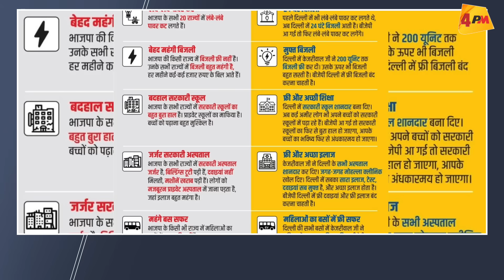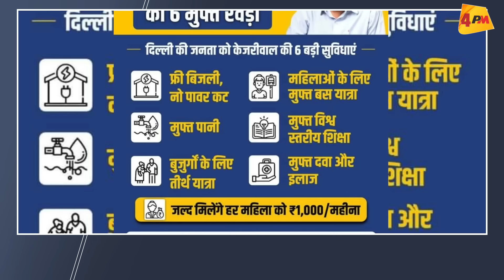‘बीजेपी आ गई तो बिजली-पानी के बिल भरने पड़ेंगे’…केजरीवाल के ऐलान से बीजेपी परेशान !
दिल्ली विधानसभा चुनाव से पहले आम आदमी पार्टी आज से पूरी दिल्ली में जनता के साथ 'रेवड़ी पर चर्चा' कार्यक्रम की शुरुआत की है... कार्यक्रम को संबोधित करते हुए केजरीवाल ने कहा कि अगर दिल्ली में बीजेपी आ गई तो बिजली और पानी के बिल भरने पड़ेंगे इसलिए कमल का बटन दबाने से पहले सोच लेना...